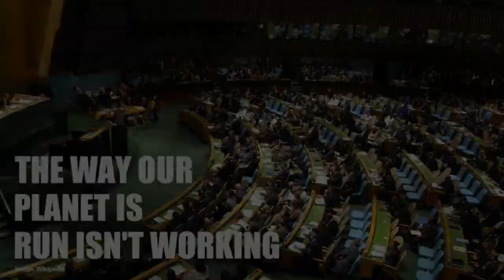Petter Ölmunger, Sweden - Call for a Global Democracy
Chair of Democracy Without Borders Sweden Petter Ölmunger calls for global democracy in order to effectively tackle global problems.